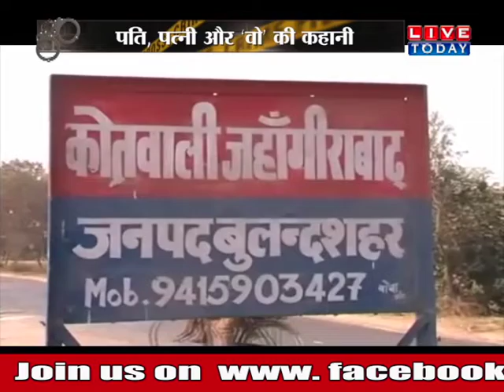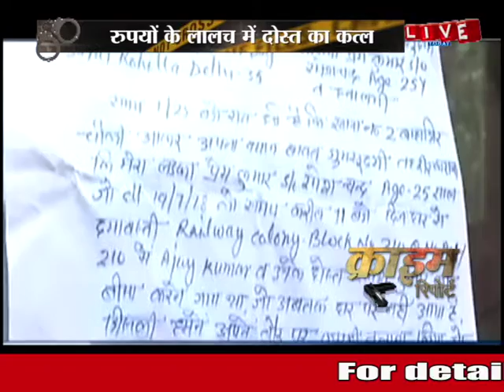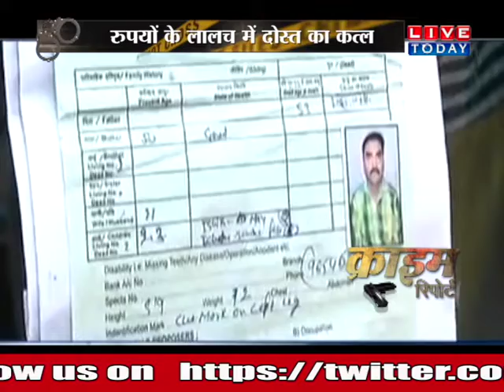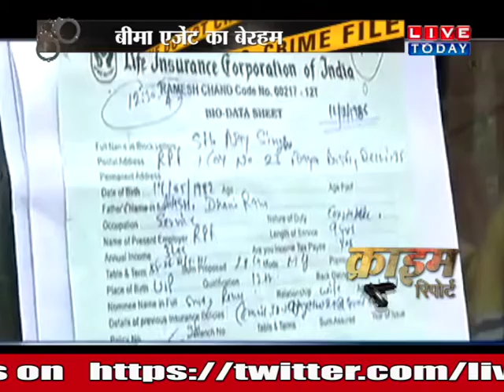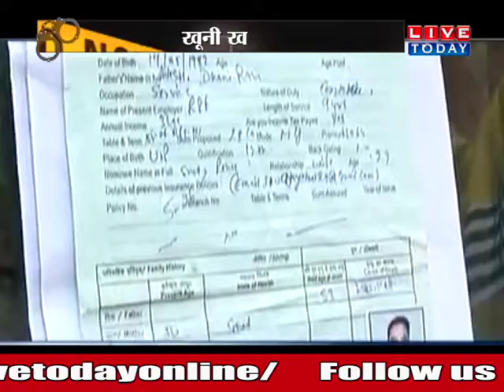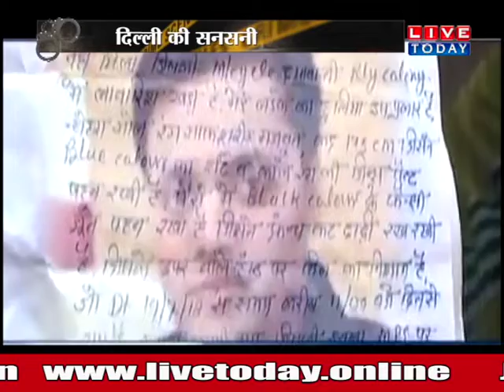मासूमियत का चोला ओढ़े इस कातिल हसीना की खौफनाक कहानी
हमसे जुड़े रहने के फॉलो करे हमे